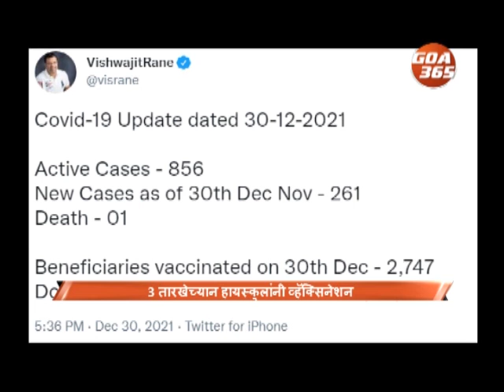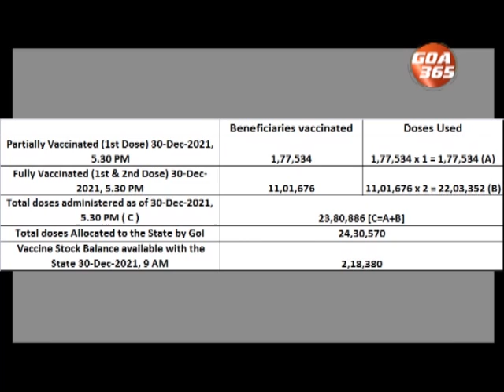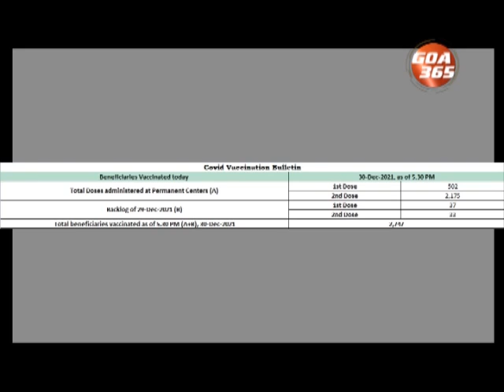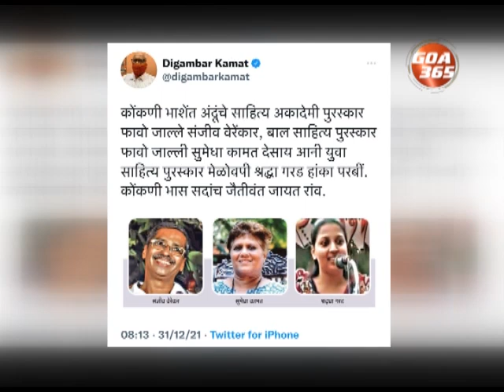The News Today : 31st December 2021